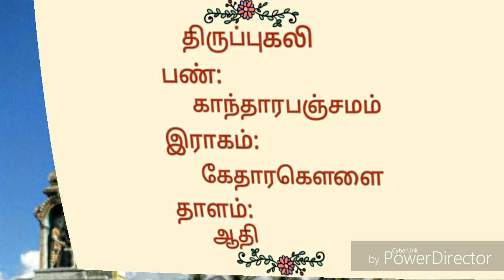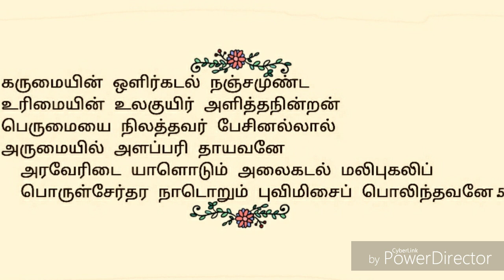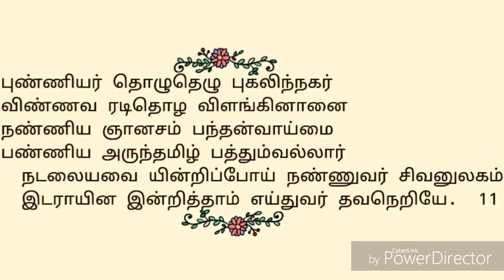34.இயலிசை யெனும் பொருளின் | திருப்புகலி | திருஞானசம்பந்தர் தேவாரம் | திருமுறைத் தமிழாகரன்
34.திருப்புகலி திருப்பதிகம் | தவத்திரு சிவாக்கர தேசிக சுவாமிகள் | திருமுறைத் தமிழாகரன்

🌾எம்பிரான் திருஞானசம்பந்தர் பெருமான் திருப்புகலி தலத்தில் பாடியருளிய அற்புதத் திருப்பதிகம் இயலிசையெனும் ஆகும்🌾
🍀இத்தலம்
14ஆவது திருத்தலம் ஆகும்🍀
🍃 தவத்திரு சிவாக்கர தேசிக சுவாமிகள், இப்பதிகத்தை காந்தாரபஞ்சமம்பண் இல் பாடியருளினார்🍃
🌱இப்பதிகம் பன்னிரு திருமுறைகளில், மூன்றாம்திருமுறையில் அமைந்துள்ளது🌱
🍂இப்பதிகம் நாலடிமேல்வைப்பு என்னும் அமைப்பில் அமைந்துள்ளது🍂